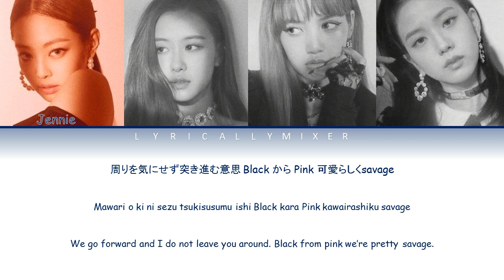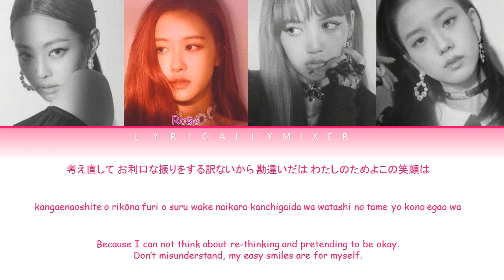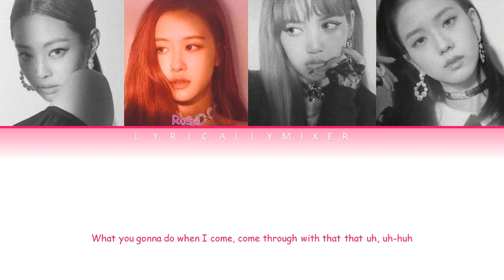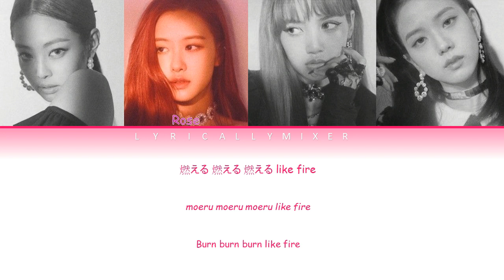BLACKPINK - DDU-DU DDU-DU (JP Ver.) | Color Coded [KAN/ROM/ENG]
By LyricallyMixer